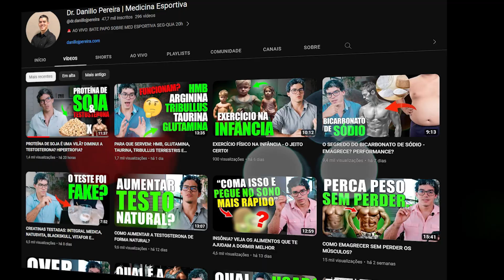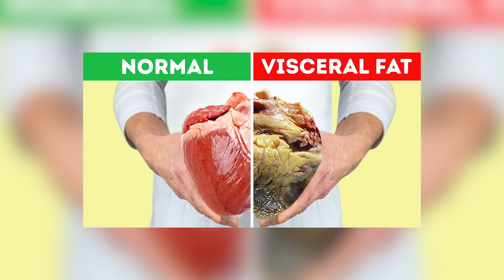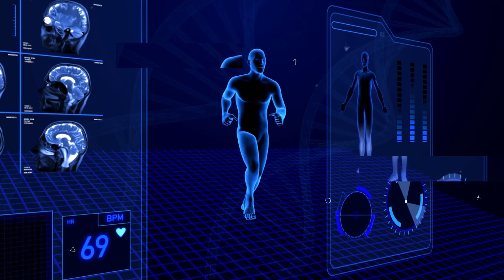PERCENTUAL DE GORDURA IDEAL, COMO MEDIR?